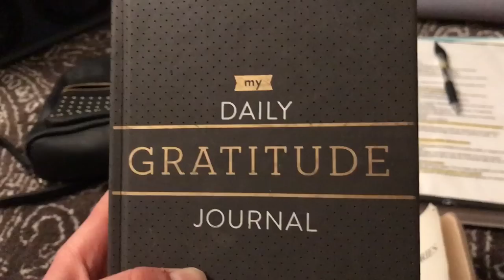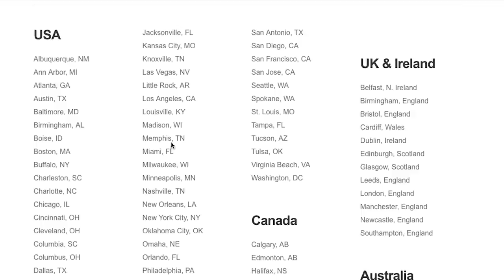I Tried Minimalism For A Week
"I'm drowning in yoga pants!"

MUSIC
Couldnt-Care-Less-4
Licensed via Warner Chappell Production Music Inc.
Hey-4
Just-Cant-Live-Without-You-3
Fun And Lively_Main (1)
Light-On-Your-Feet
Finally
The Space Between_Full Mix (2)

STILLS
Jack in the Box, Hamburger-Fast-Food-Kette mit mehr als 2000 Schnellrestaurants, Systemgastronomie Fast Food, Filiale in Nevada
Manfred Segerer/Getty Images

EXTERNAL CREDITS
Melanie Pensak